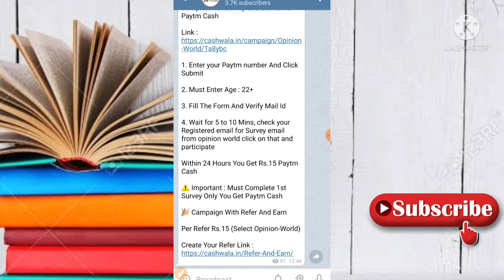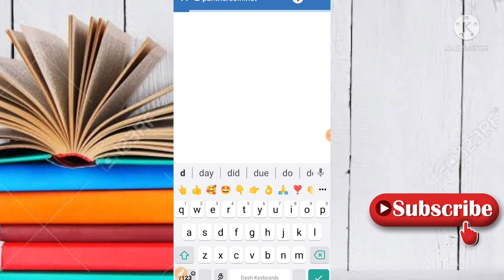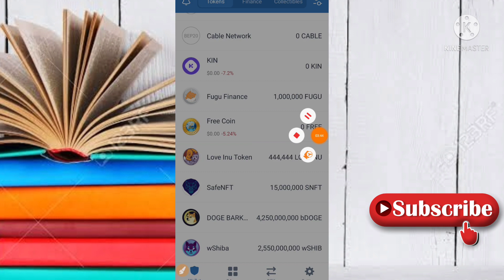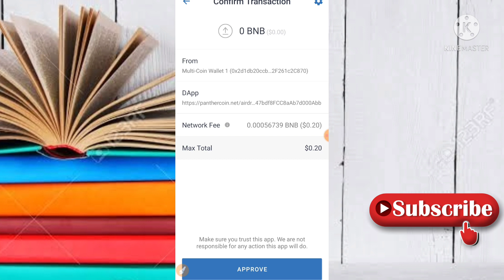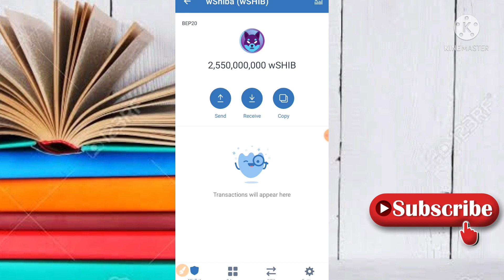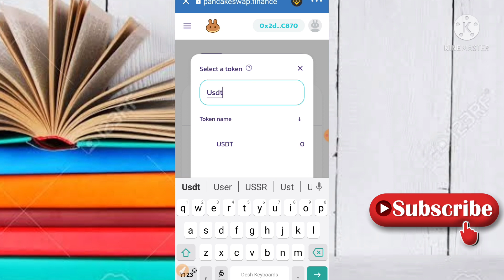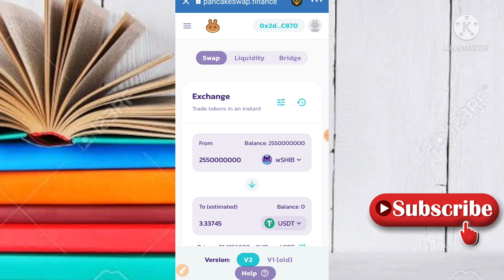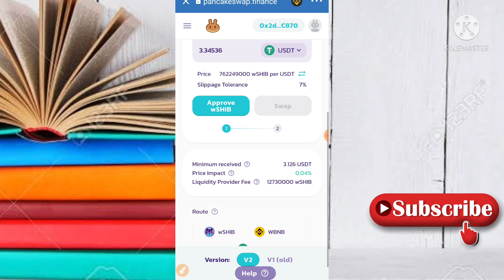2New Instanly Claim Airdrop Just Spent 15/- Get 10Core Coin Don't Miss join fast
HI FRIENDS

HOW TO CREATE TRUST WALLET ACCOUNT IN TAMIL

EARN FREE CRYPTOCURRENCIES WEBSITES AND NEW AIRDROP EARNING SITE DETILES UPLOADING THIS CHANNEL

join👆👆👆👆👆👆

2.

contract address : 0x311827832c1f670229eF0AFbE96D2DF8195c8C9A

Other Free cryptocureency earning videos

Refer code : d8u982ft